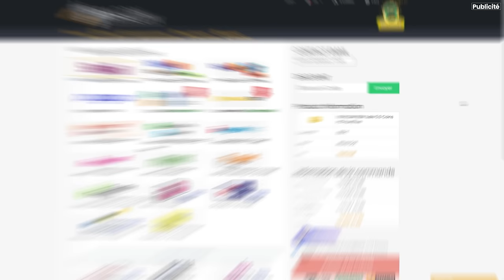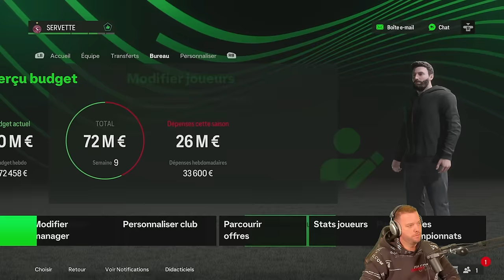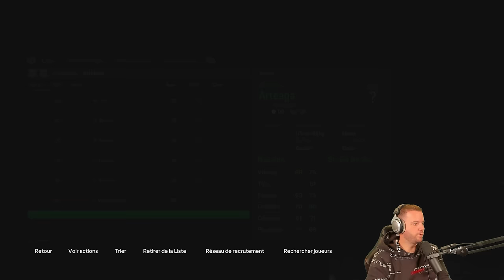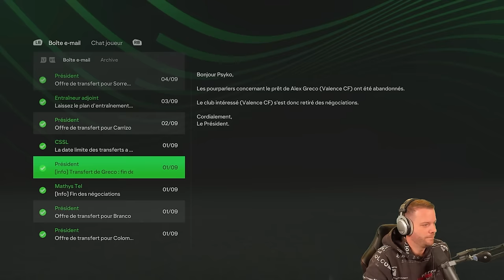ON A FAIT DES BÊTISES ? 😫 - CARRIÈRE MANAGER #7